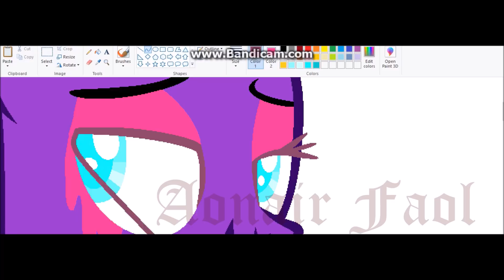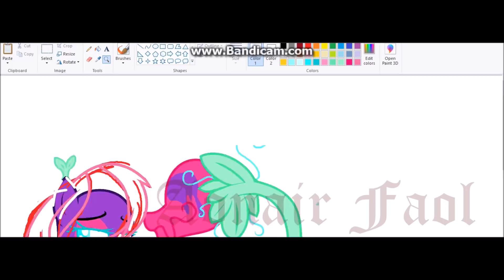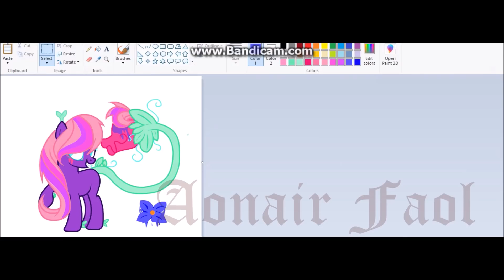Toxic Flower Speedpaint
Time Taken:
53 minutes